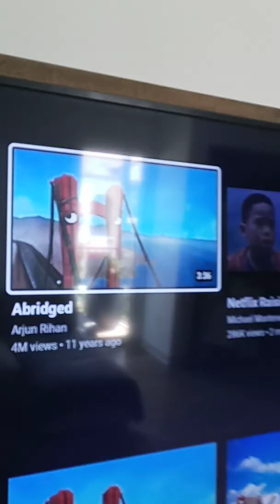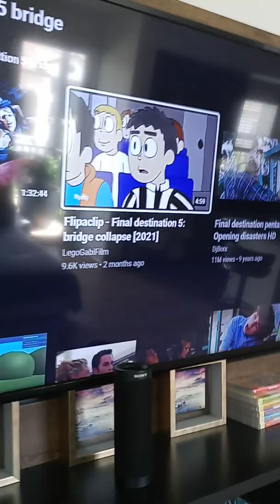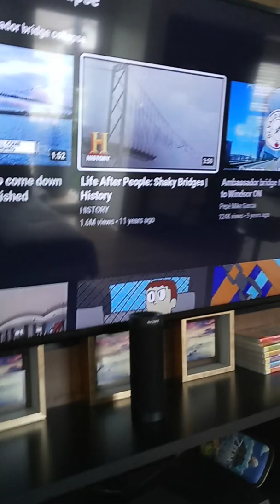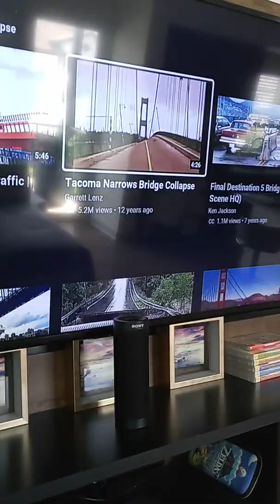top 4 bridge collapses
top four Golden gate bridge

top three the Lions gate bridge

top two the ambassador bridge

top one Tacoma narrows bridge